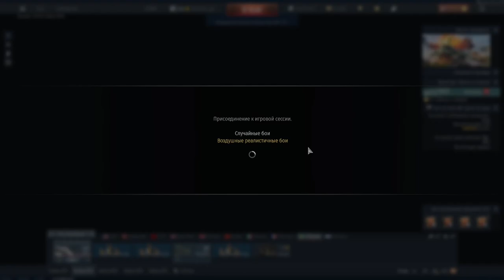J29A Шведский кабачок, Обзор, War Thunder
может в будущем еще и там стримить будем